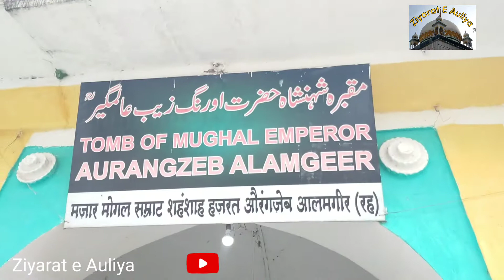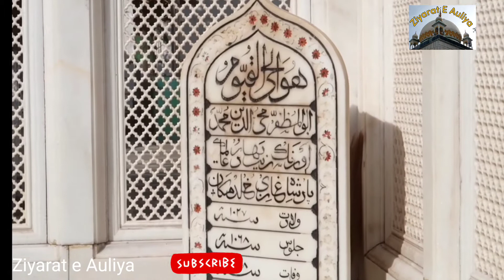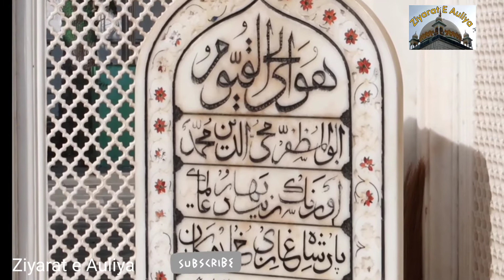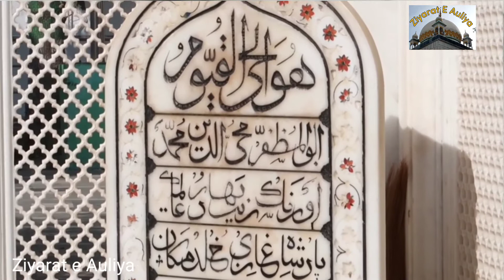Shahenshah E Hindustan || Hazrat Aurangzeb tomb || Aurangzeb Dargah Vlog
is video mein Shahenshah E Hindustan Hazrat Aurangzeb tomb Aurangzeb Dargah Vlog bataya gaya hai ya Dargah khuldabad Sharif mein hai
Agar aapane hamari video Dargah Hazrat Syed Shah noorul huda Qadari Chishti Rah nahin dekhi hongi to niche link Di gai hai

naat kha name:- ARFAT NOORI from Bhiwandi

Milte Hain agale video mein.